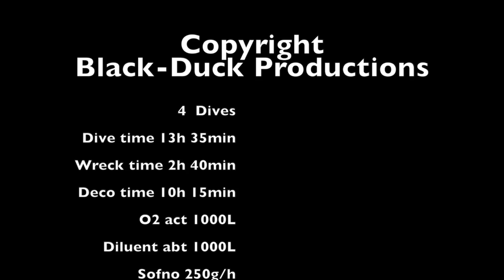Al Gamar Al Saudi Al Misr 2016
Wreck diving Al Gamar Al Saudi Al Misr 2016